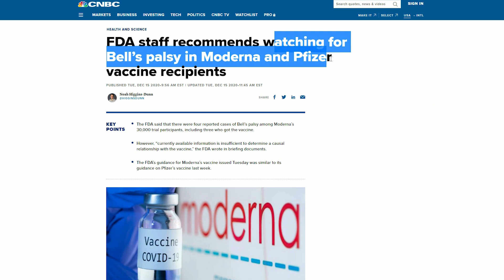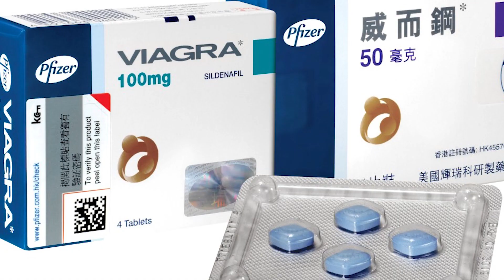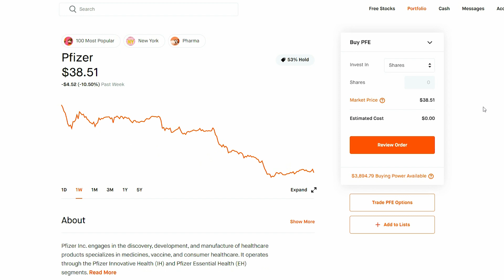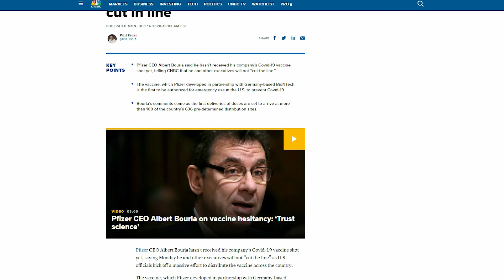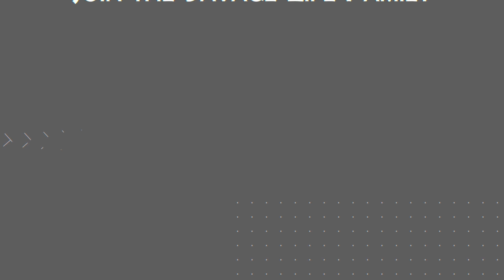WHAT IS HAPPENINIG WITH PFIZER (PFE) | PRICE PREDICTION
In This Video I go through a stock analysis of pfizer (PFE) and review what is happening with the company and predict what the stock can look like in the future , THANK YOU GUYS FOR WATCHING!